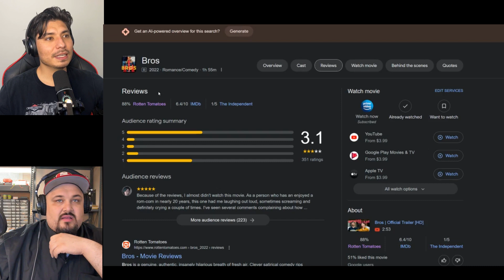ByteSized Talks #7: Movie Review (Good Mother, Retribution, & Bottoms) & Undefeated(Costco Hot Dogs)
Hempy and Joop bring their Friday movie review! Also, brand new section called Undefeated where we debate a topic and see if it is TRULY undefeated. Come hang out with Hempy and Joop as they talk about movies (The Good Mother, Retribution, and The Bottoms) and nostalgic food in today's episode